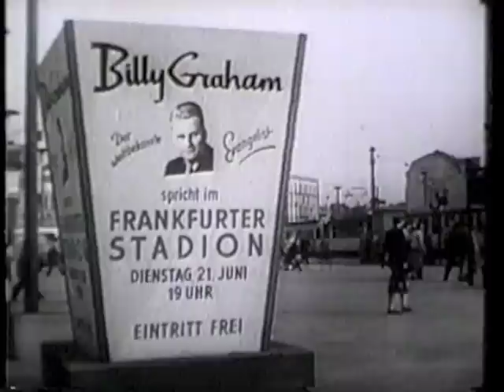Thank You Billy Graham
Evangelist Billy Graham has preached the Gospel to nearly 215 million people in more than 185 countries and territories. His counsel has been sought by presidents and heads of state, and he has received numerous awards, including the Congressional Gold Medal.

Now, in a one-of-a-kind biographical tribute, the world's leading entertainers come together to pay homage to this American hero through personal testimonials, and the joining of their voices in a multi-artist, anthemic performance of 'Thank You Billy Graham,' written and produced by motion picture actor and recording artist Pat Boone, Grammy-winning Rock artist David Pack from Ambrosia, and Country star Billy Dean.

Special features include hundreds of hours of interviews and in-studio footage condensed down into a documentary style, behind-the-scenes look at the 'Making Of' this heartfelt tribute to the life and ministry of Reverend Billy Graham.